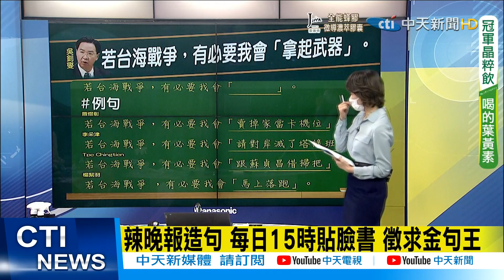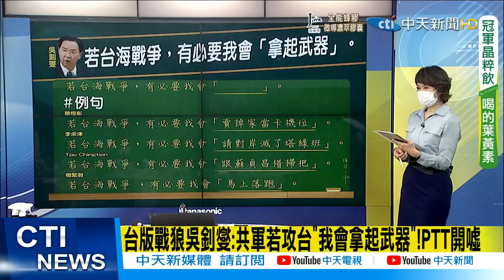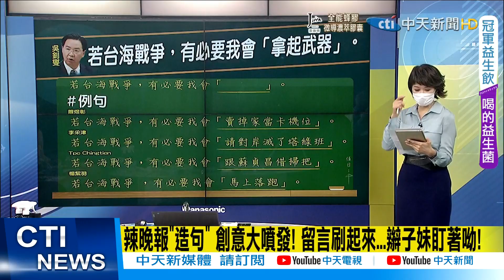【每日必看】"若台海戰爭 有必要我會馬上落跑" 跟著秀芳來造句@中天新聞CtiNews 20211105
歌名: Sunspots
作者: Jeremy Blake
類型: Dance & Electronic
氣氛: Happy Music